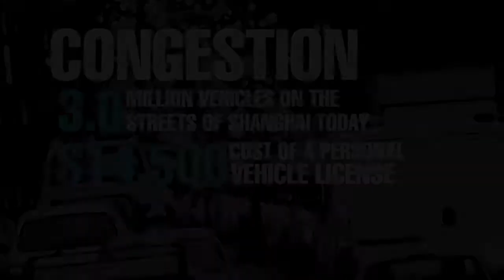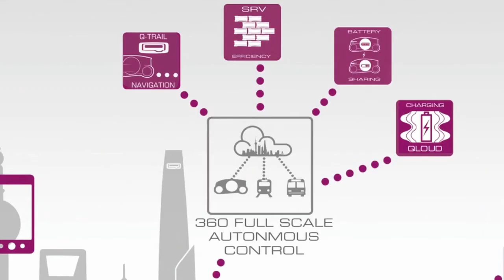Qoros Auto Silk Road System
By the year 2025, 60% of chinas population will be urbanized. Shanghai will be a city of around 30 million people.

Mobility solutions in place today are unsafe, polluting and inefficient.

Studies on the future of urban transport point towards a system that moves away from an emphasis on private owned vehicles and to one which utilizes the different forms of transport available in a city.

Shanghai has a relatively new infrastructure and the Silk Road System is design to integrate seamless into this existing mobility chain.

There are two key elements of this system. One is the physical vehicle itself and the second is the Qoros Qloud which controls the vehicle.

We made the decision to base our project on silk as its story is connected to our location and brand. Silk fibers are strong, their production is clean and it is a premium product.

Through our research we found that Silkworms are essentially advanced 3d printers. With printing abilities that existing man made printers can't match

We took adapted this research to create the Qoros Silk Robot. Qoros silk robots are tiny, agile 3d printers that weave the Silk Road Vehicle together

The vehicle is designed to be narrow in order to maximize road space and thereby putting more vehicle on the road.

Once done weaving, 3 silk robots transform from creators to preservers of the vehicle. They fix the any tears or damages autonomously.

Here we can see the vehicles driving into the Rebirth Facility. Due to the simplicity of construction the entire vehicle can be recycled.